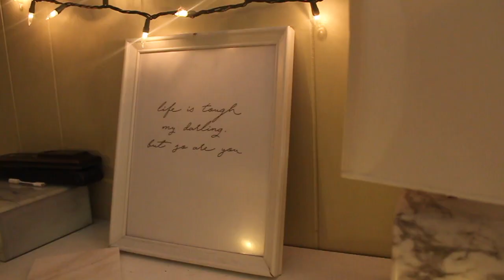5 NIGHTS PACKED IN MY PURSE | TIME LAPSE PACK WITH ME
Hi everyone, I hope you're having a wonderful day! Today I wanted to share how I packed 5 nights worth of clothes & essentials in my LongChamp purse! Hope you enjoy!

Packing Cubes